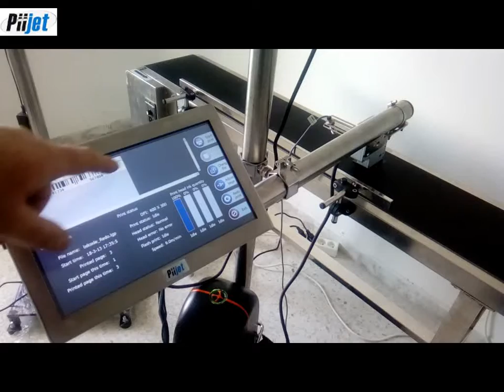SmartPii 1PH Barcode Sur Carton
Barcode Coding on Carton with PiiJet SMARTPII Coder

Marquage d'un Code à Barre sur Carton avec La Dateuse PiiJet SMARTPII

طباعة باركود على مساحة كرتونية بطابعة بيدجت سمارتبي 1 رأس طباعة